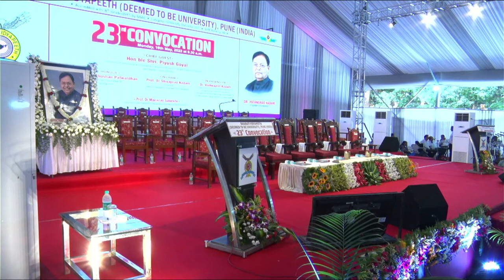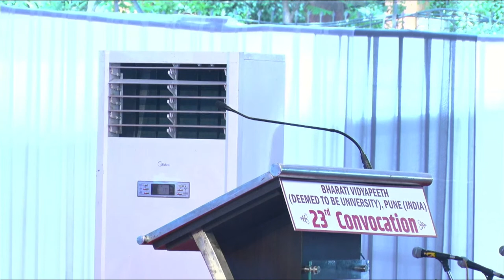23rd Convocation - Bharati Vidyapeeth (Deemed to be University), Pune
Bharati Vidyapeeth (Deemed to be University), Pune
23rd Convocation Monday, 16th May 2022 at 9:30 AM
Chief Guest – Hon’ble Shri. Piyush Goyal
Minister of commerce and industry, consumer affairs, Food and Public Distribution and Textiles, Govt. of India

Guest of Honour – Hon’ble Prof. Dr. Bhushan Patwardhan
Chairmen, Executive Committee, NAAC & Former Vice Chairman, UGC

In Chair – Prof. Dr. Shivajirao Kadam
Chancellor, Bharati Vidyapeeth (Deemed to be University)

In Presence of Dr. Vishwajeet Kadam
Minister of state, Co-operation, Agriculture, Social Justice, Food, Civil Supplies & Consumer Protection, Minorities Development & Aukaf, Marathi Language, Govt. of Maharashtra

Prof. Dr Manikrao Salunkhe
Vice Chancellor, Bharati Vidyapeeth (Deemed to be University)